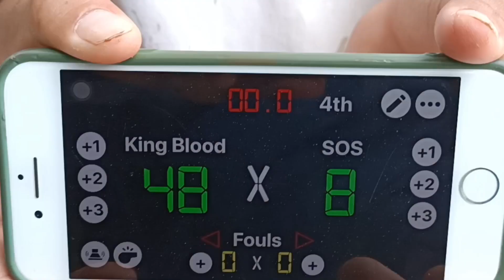SOS vs MUK NEAK PRIMARY SCHOOL | Basketball បាល់បោះ សៀមរាប